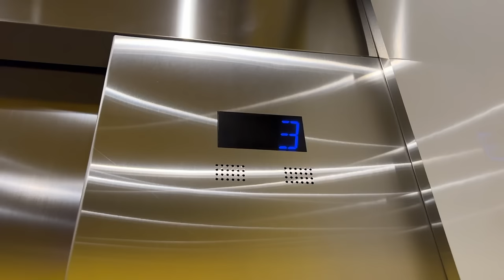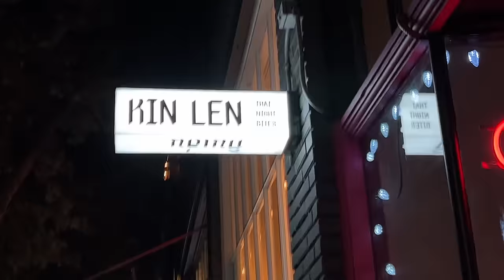Day in the Life as an Amazon Software Engineer in Seattle | Design Review Meeting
Hello everyone,

I hope to bring you guys more of these work day diary vlogs frequently since these series have been fun for me to film!

In this vlog, I had an important design review meeting that I was running. Proof engineers don't only code! lol.

Anyway, thank you for the support & hope you are all staying warm as we welcome the fall season.

xx,
jenn